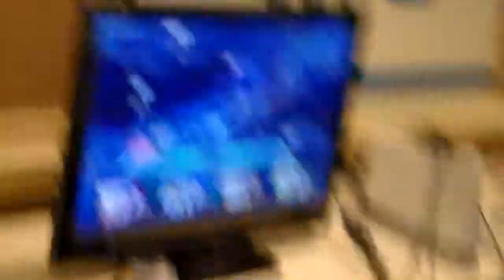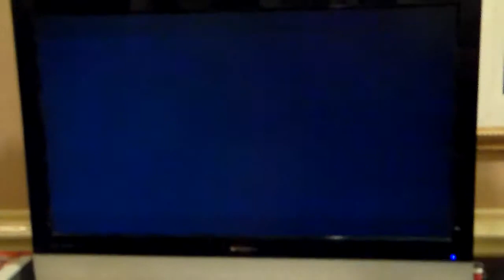Adventures at Fal-Con with ThePokeman5000 & BigPikachu1 part 2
Come and join both me and a friend of mine irl
in an adventure of anime, games, and tournaments, along
with other friends from my school as well.